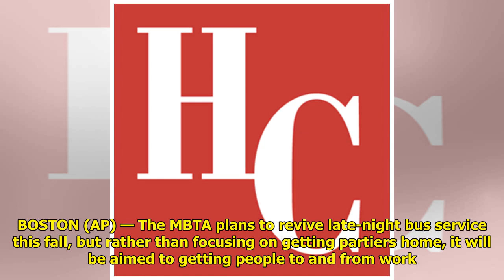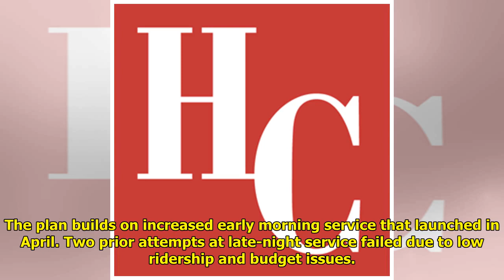MBTA announces plans for more late-night bus service